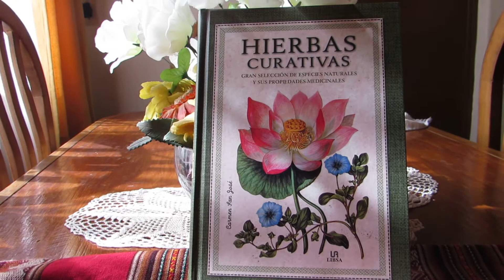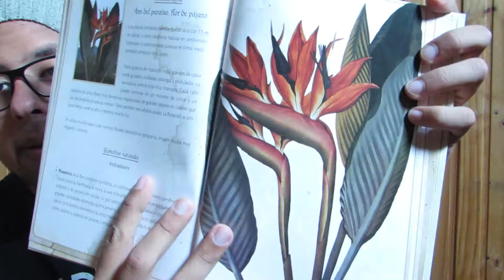El diario de un enfermero 4. Primer regalo de cumpleaños, libro de plantas medicinales, chau mochila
Hola! En el video de hoy, les cuento algunas cositas que mencione en el video anterior. Una amiga me hizo un regalo de cumpleaños adelantado, lo cual me puso muy feliz!
Les muestro el libro que me compre el otro día. Tiro la mochila que tengo hace años, porque se me rompió el cierre y casi pierdo todo :(